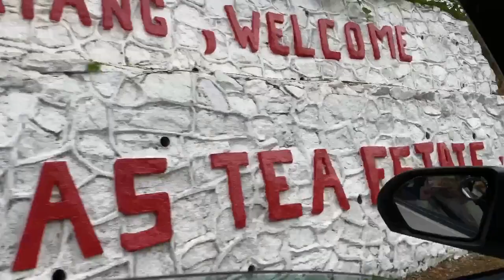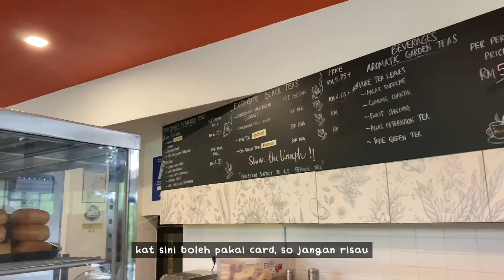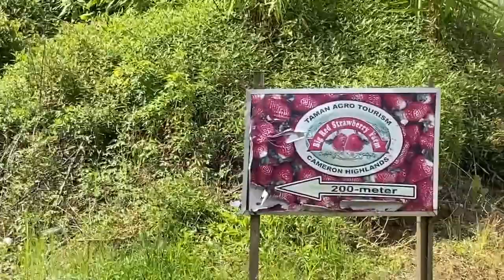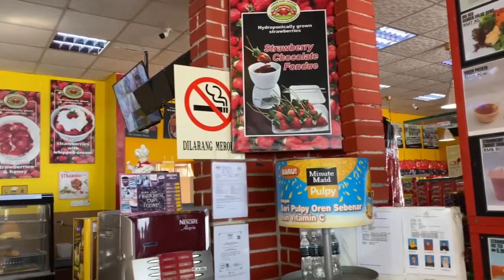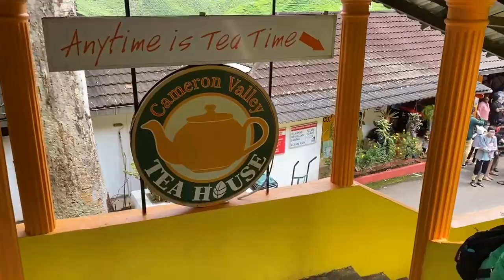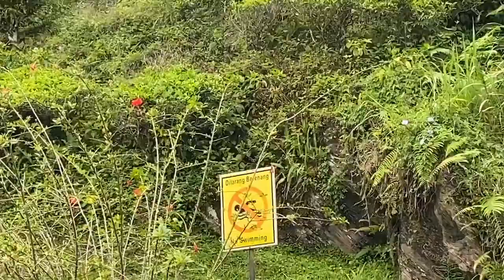Cameron Highlands | 2 days trip 🌿🍓 | May 2023